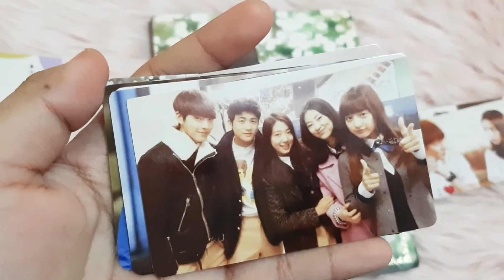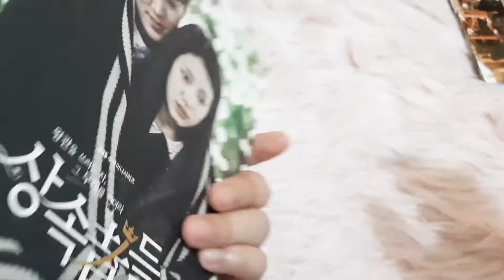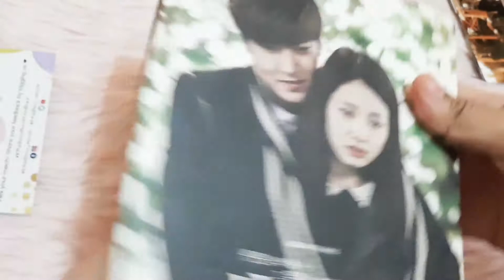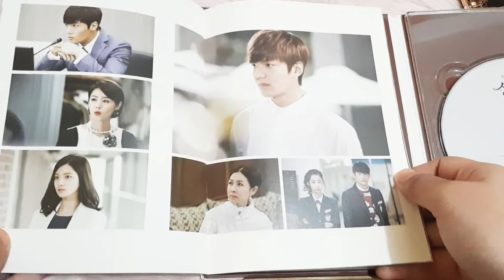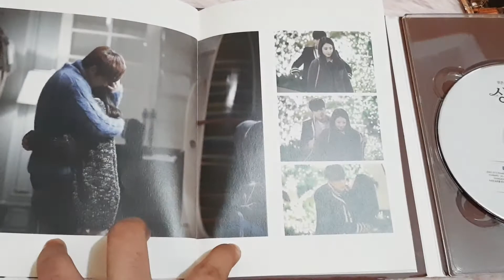The Heirs OST Part 2 Album - Unboxing